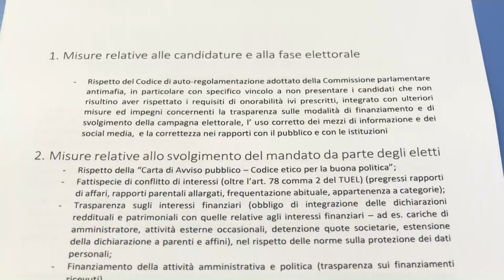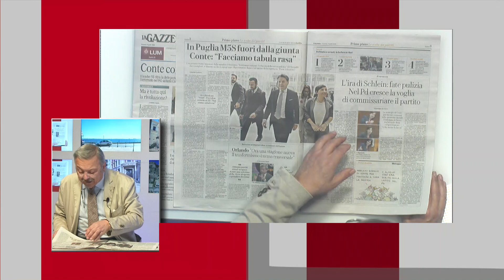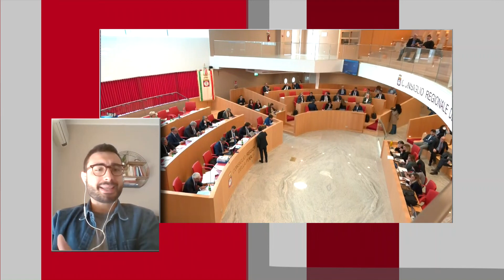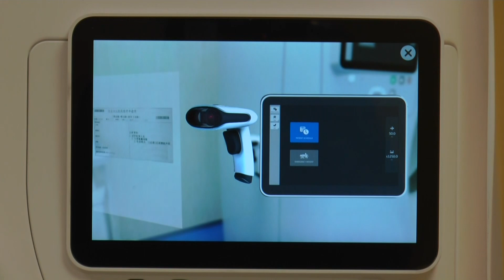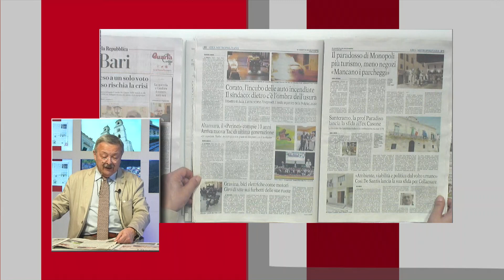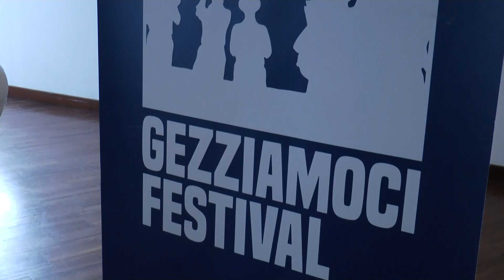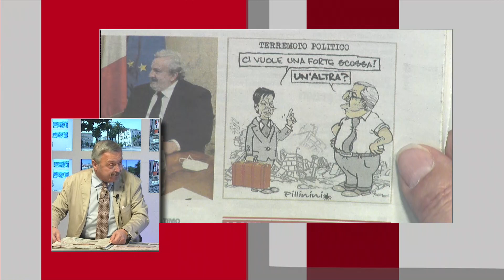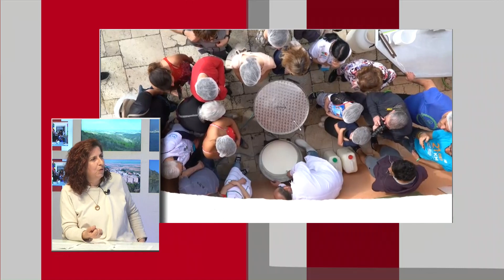TRM Network Live Special - 12 Aprile 2024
La puntata integrale di Venerdì 12 Aprile 2024 del TRM Network LiveSpecial con Giovanni Scandiffio e Francesco Giusto